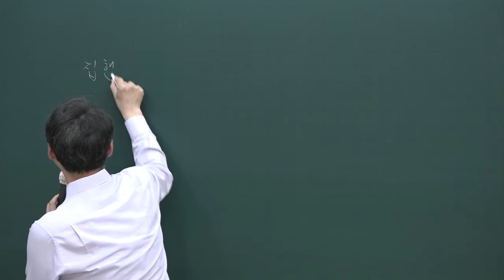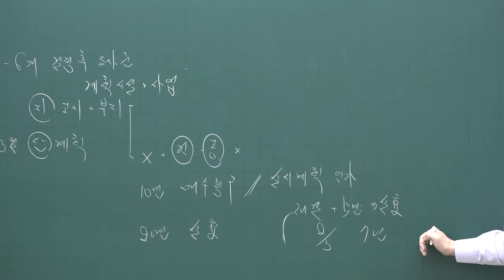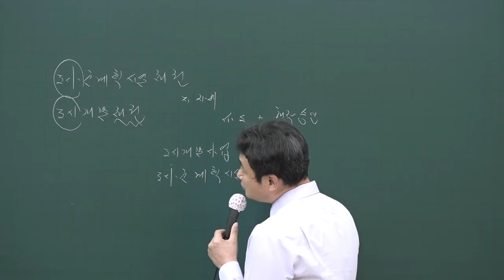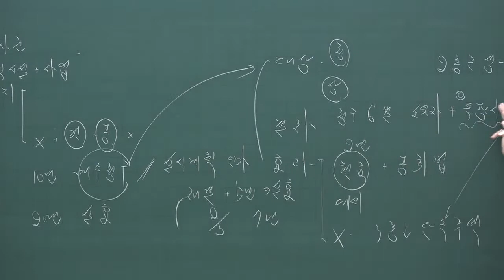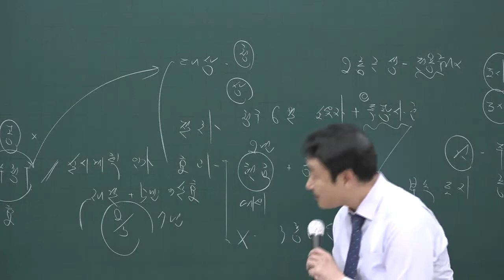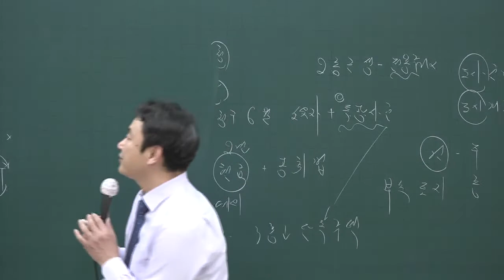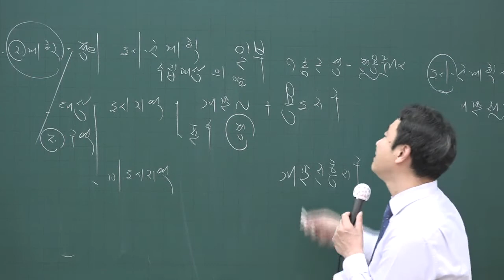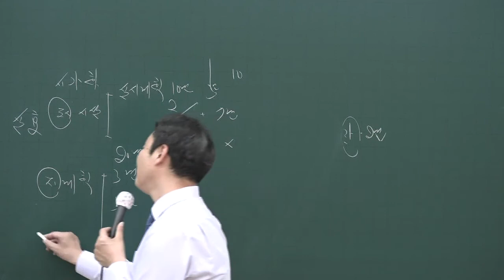[공전무] 2020년 공인중개사 부동산공법 기출문제특강 4-8